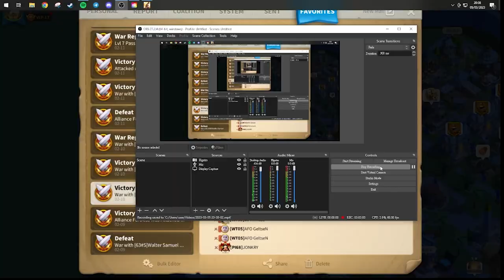Gate 7 Opens - 2 Hour Rally rok 萬國覺醒 riseofkingdoms #1071 C11668 #2499 #2466 #1792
Gate 7 Opens, almost 1 Hour rally.

Special Thanks to 2499, 2466 & 1792 for keep reinforcing the rally